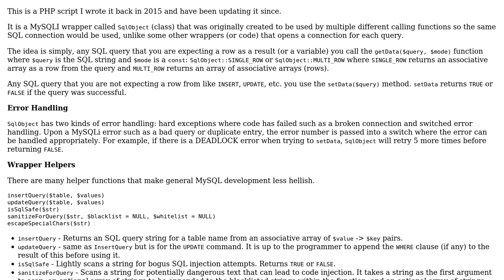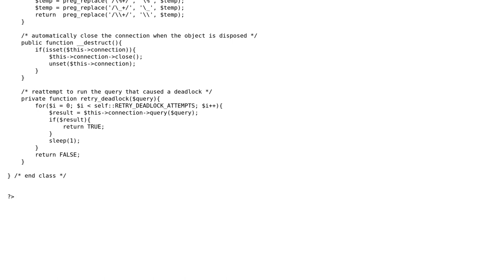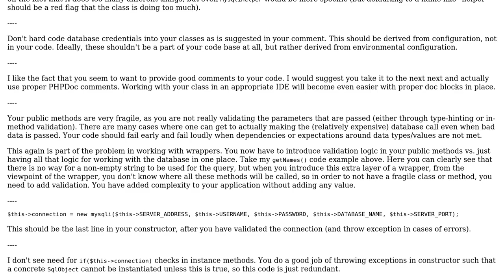Code Review: PHP MySQLI Wrapper - SqlObject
With thanks & praise to God, and with thanks to the many people who have made this project possible! | Content (except music & images) licensed under CC BY-SA | Music | Images & others | With thanks to user Mike Brant user Jamal user Jake Psimos and the Stack Exchange Network Trademarks are property of their respective owners. You are responsible for your own actions.